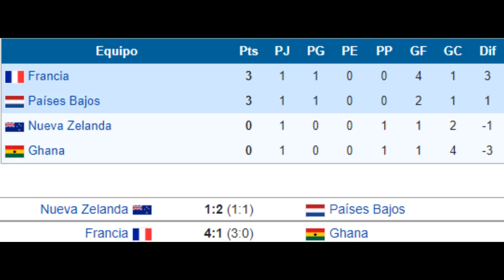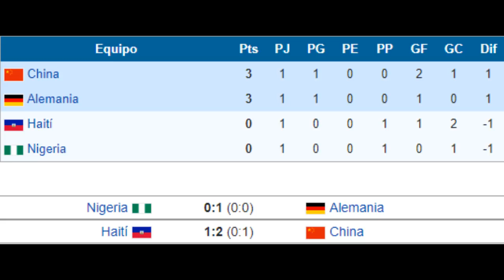Tabla Posiciones Mundial Femenil Sub 20 2018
México le gana a Brasil en el Mundial Femenil Sub 20 y se perfila para clasificar a la siguiente fase. Entre otros resultados las escuadras de Francia y Holanda también ganan sus encuentros y por otro lado Haití pierde su primer partido.

~ Alfredomatta